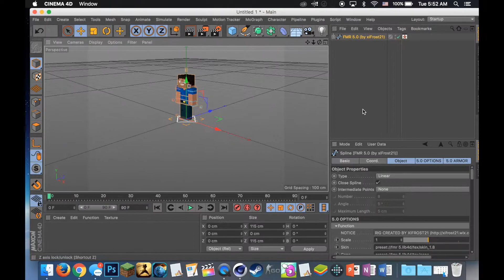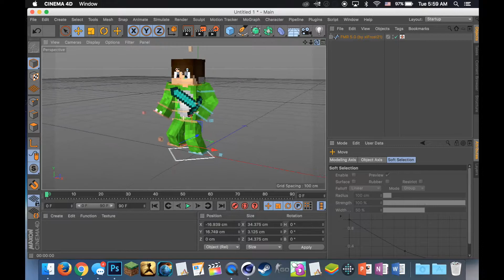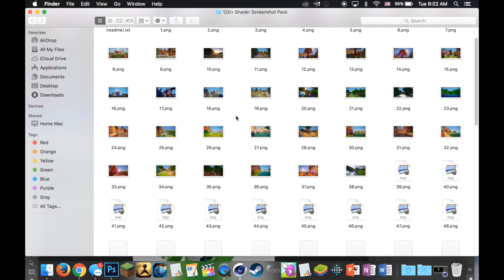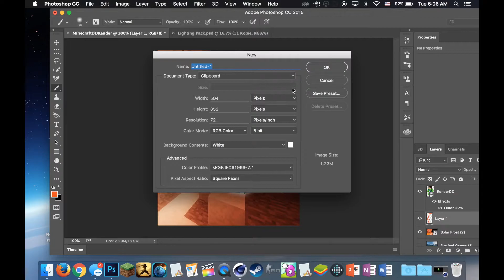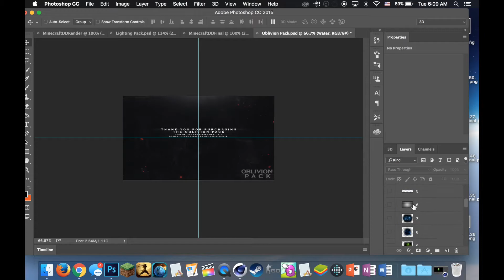Speed Art #4: Dark Duelist (New Cinema 4D Rig!!)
This video is another Speed Art of me, again, but this time I am working in C4D to create the skin and render of the minecraft character!  Enjoy the video and like for more speed art.